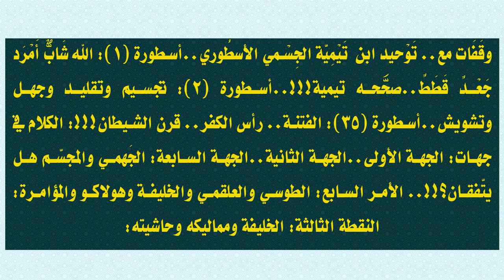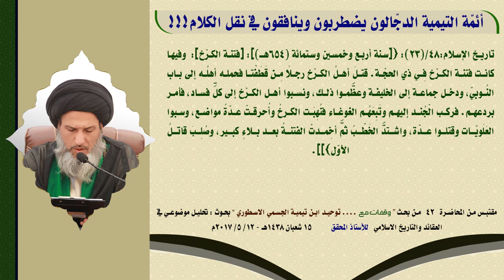أئمّة‏ التيمية الدجّالون يضطربون وينافقون في نقل الكلام‎ !!!‎